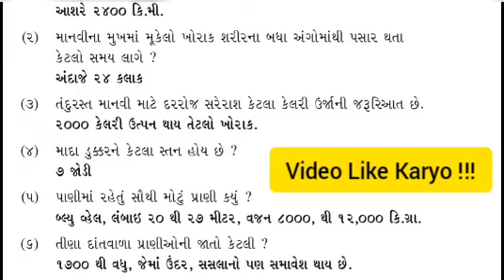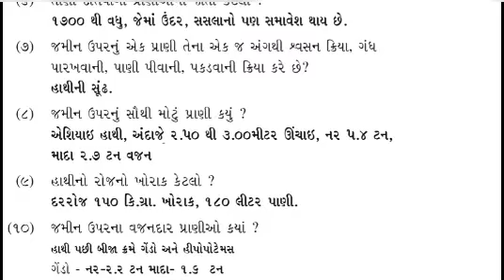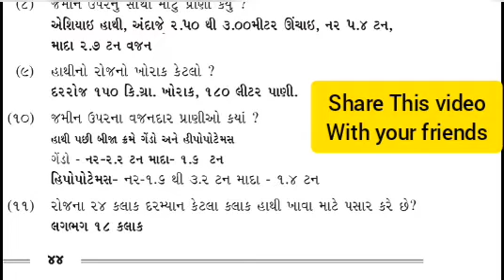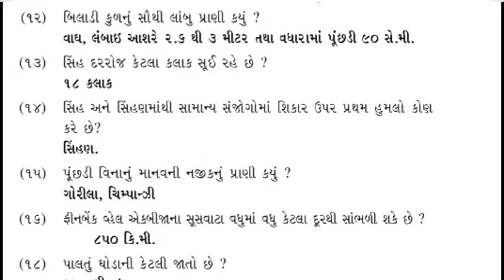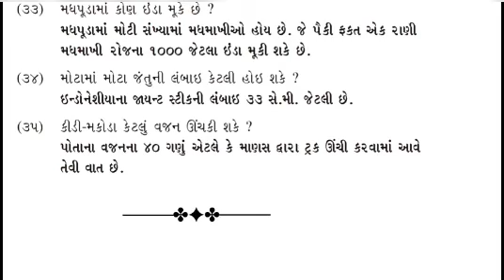વન્ય પ્રાણીઓ Forest Animals || Vanrakshak Exam Material || Forest Guard Useful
Hell friends,

    Aaj na video ma vanrakshak ni exam mate upyogi eva important Vanya jivo ni image sathe details ma teni information vise charcha karishu.

Aa video ma Forest Animals vishe na Questions ni vat kareli chhe ,Jema important vanya praniyo ( વન્ય પ્રાણીઓ  )  vise details ma vat karishu .